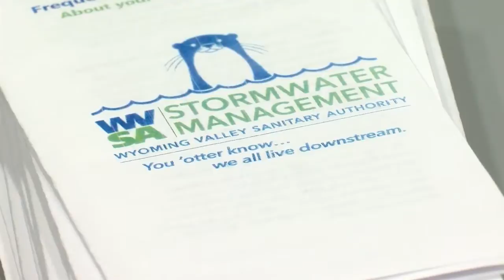PA Lawmakers Weigh In on Stormwater Runoff Fees